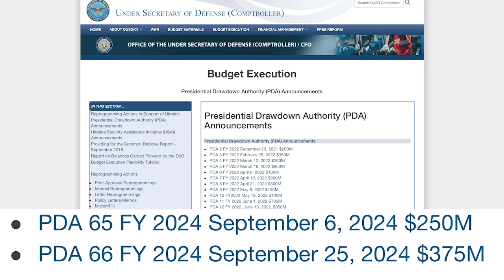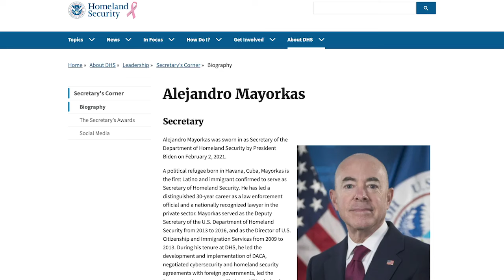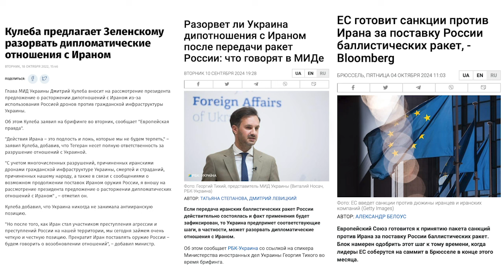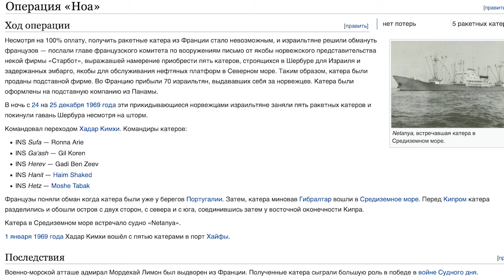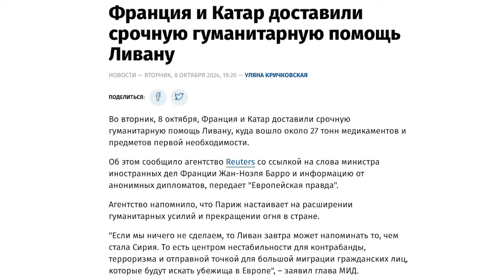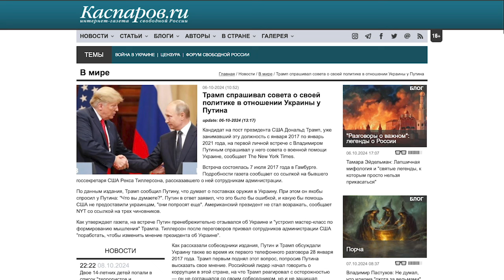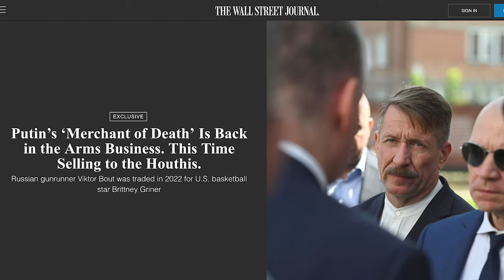🇺🇸🎢 Американские горки №90: Мария Максакова и Гари Табах